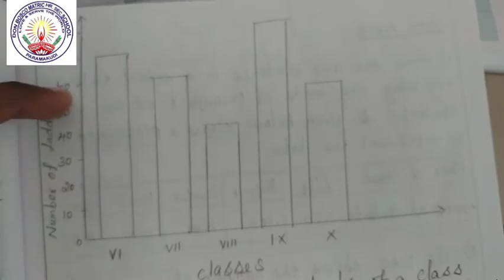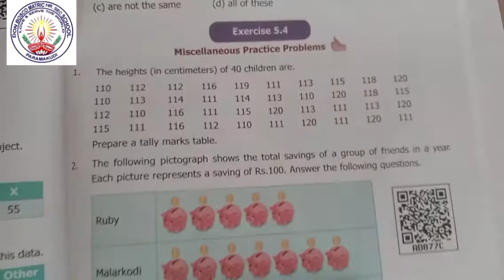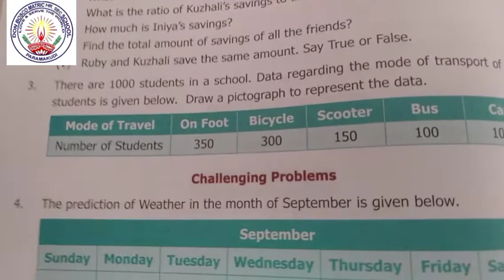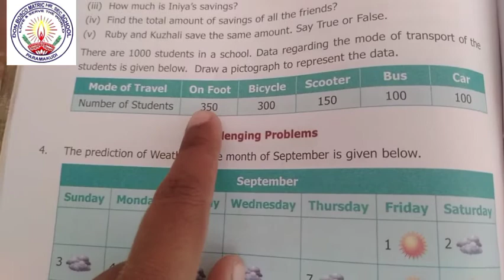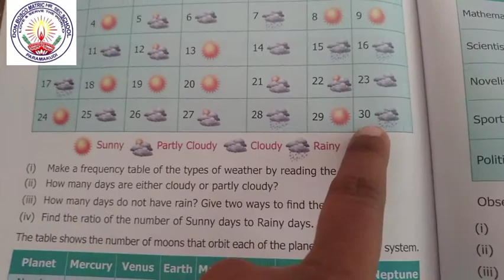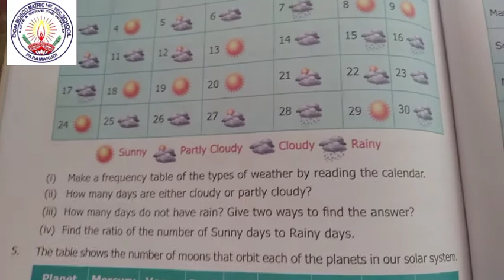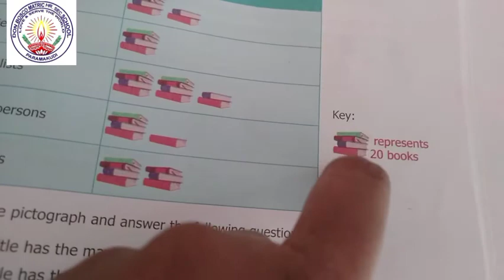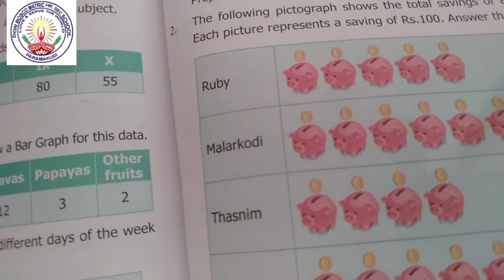VI Std. Maths STATISTICS (Part - 2) Ms.Medona Mam 02112020